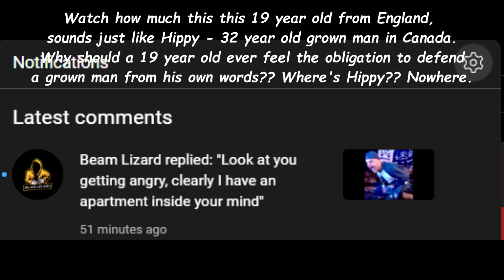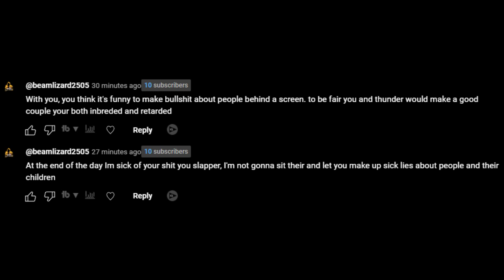Hippy Struggles With Basic Canadian Geography Never Mind Abroad!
He can't help himself, cause stupid can't be helped!!! Listen I wasn't the best at geography but I at least knew my own country's geography, the provinces and major cities at the bare minimum!! He says I live in Montreal Ottawa...2 MAJOR cities in 2 DIFFERENT provinces LOL!!! Good for a laugh, just Hippy showing that he NEVERS knows what he's talking about!!! Come grace me with your presence during a live stream and say hello!!!